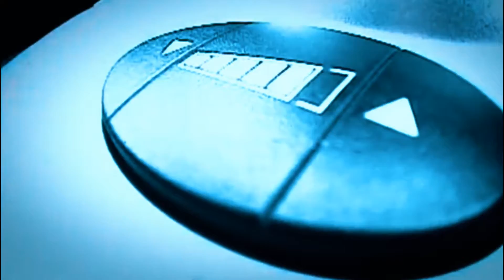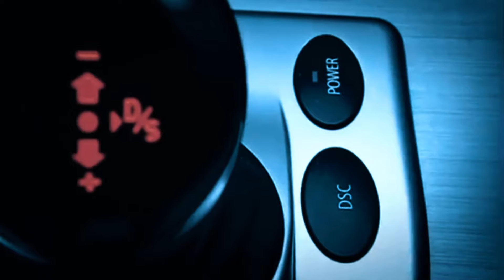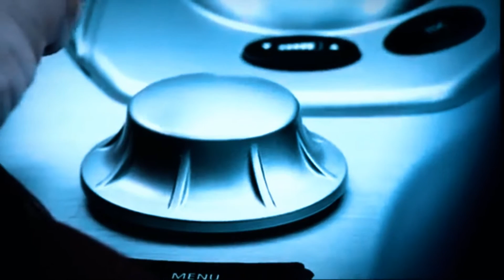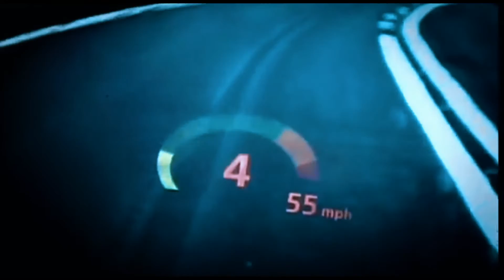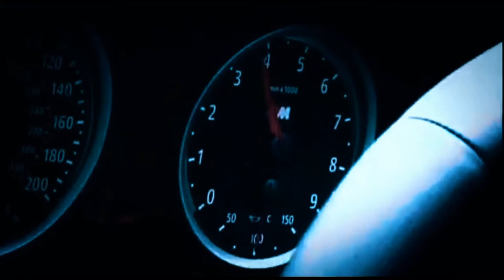M&R Driving 1 Episode BMW M5 E60 Test-Drive (ENGLISH)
5-Series E60 is the ugliest and the most annoying car in the world but after touching the M Button it becomes one of the very best.
It becomes an M5
M&R Driving is Analogue of British Top Gear but in LFS. This Project was made by Misho Natroshvili